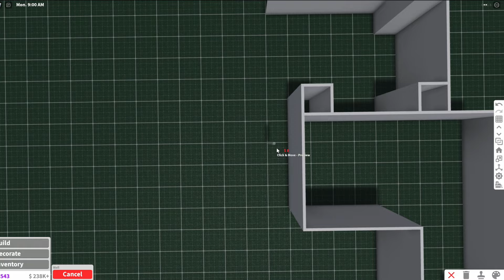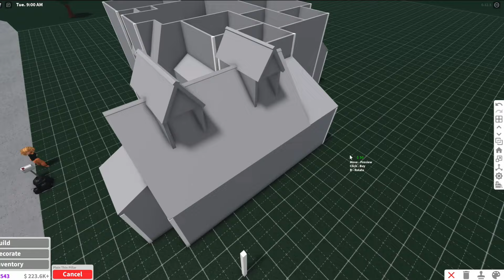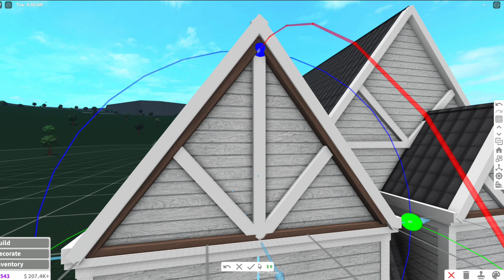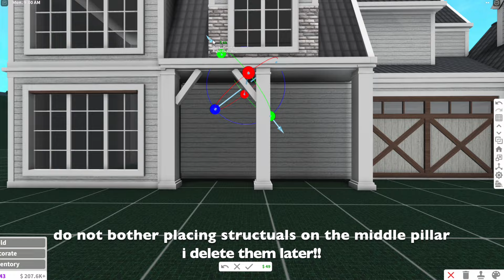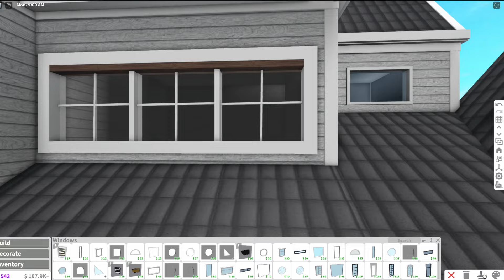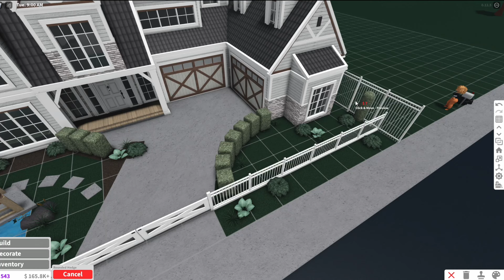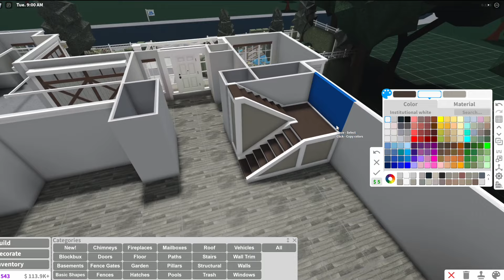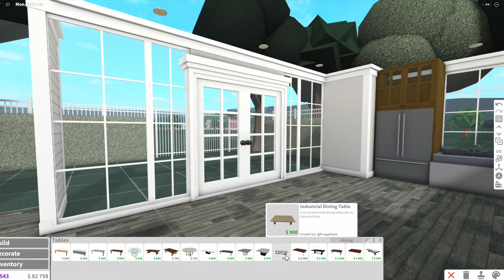Bloxburg | Realistic Two Story Spring/Summer Family Mansion (exterior) | Roblox | House Build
hi everyone today i built a two story realistic botanical summer/spring family home mansion perfect for any bloxburg roleplay! this is part 1 the exterior, part 2 will be out soon!
'*•.¸♡ build info ♡¸.•*'
꒰ ﾟbedrooms: 3
꒰ ﾟbathrooms: 3
꒰ ﾟgamepasses used: multiple floors, advanced placement,  transform plus, color wheel(O)
NR-Not Required, O-Optional, can still build without.
꒰ ﾟprice: 162k (exterior only)

: :୨୧ credits ୨୧: :
intro: eloirals on Instagram!

❛  :: reminders ⇐
↠set the quality to 1080p60 for the full beauty of this build!

: :୨୧ buy my roblox merchandise/clothing! ୨୧: :
                   ↠or also available in select "coded clothing v3" servers!